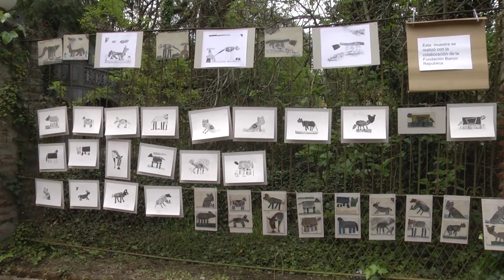Fin de Semana del Patrimonio 2016